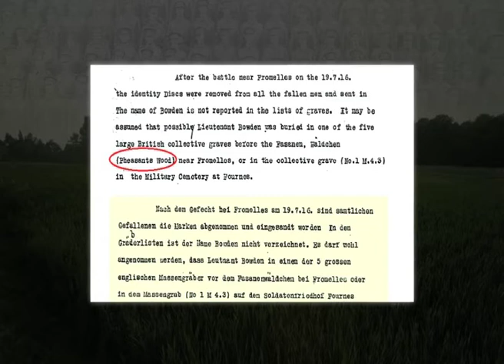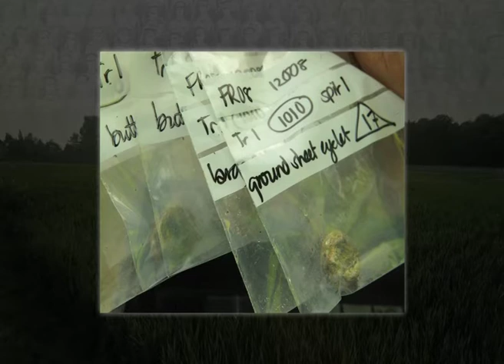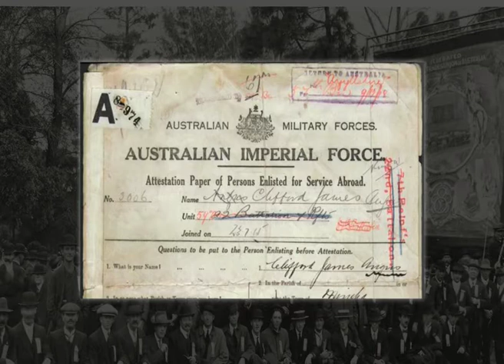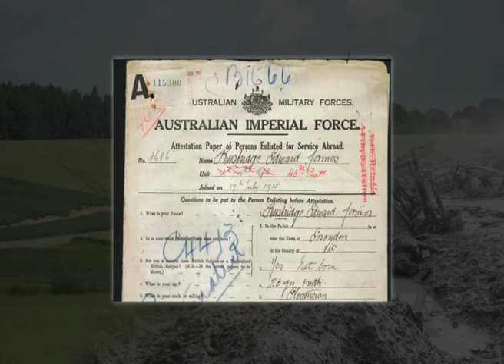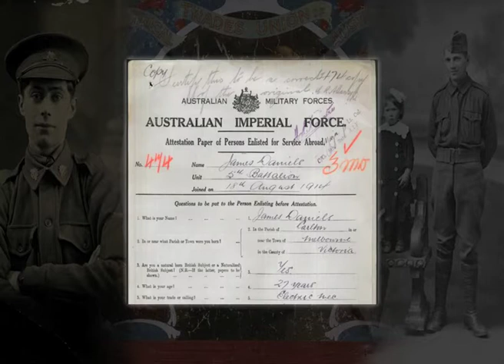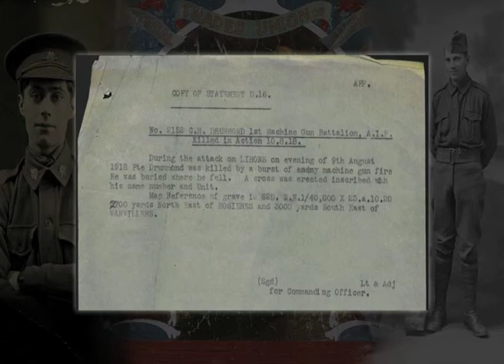ETU Fallen Comrades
The video tells the stories of  ETU members who served in the 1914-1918 war.

Where glorification of war dresses the past to serve the interests of few, this is ordinary war - horror without the dressing, and it should serve the common people as a warning not to go.

Tim Whitford and Lambis Englezos tell the story of Fromelles. They unravel the  research that lead them to locate, salvage and identify WW1 soldiers buried in unmarked graves after the Battle of Fromelles resulted in thousands of wounded and missing Australian, British, Canadian and New Zealand soldiers in July 1917 on a bright summers day.

Tim and Lambis also speak about their next research project - to find the missing soldiers of Bullecourt.

This is a United Productions video documentary.

United Productions offers consultation and management services for video production and audiovisual and online communications.